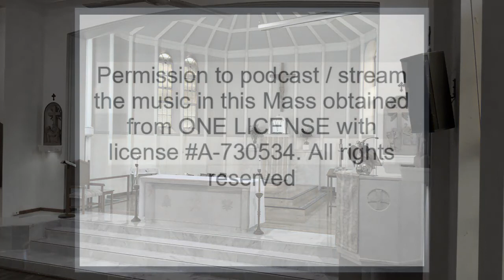Mass for the Feast of the Baptism of the Lord - Sunday 10th January 2021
Catholic Parish of Lindfield-Killara